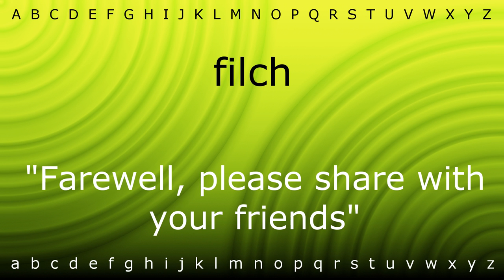How to pronounce 'filch' with Zira.mp4